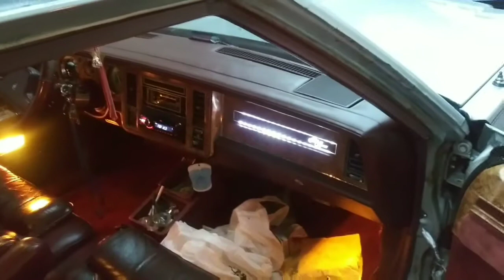1984 BUICK PARK AVENUE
This video is of another buick park avenue i have sold the blue one